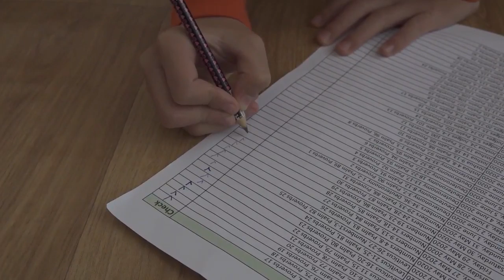Read Bible(NIRV) with C. Jun - 30th May 2020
Numbers 24-28
Psalm 87
Proverbs 30

# Basic Setup
5 Chapters of the day
1 Proverb from day of Month - Proverb has full of wisdom of God
1 Psalm - Praise God everyday!